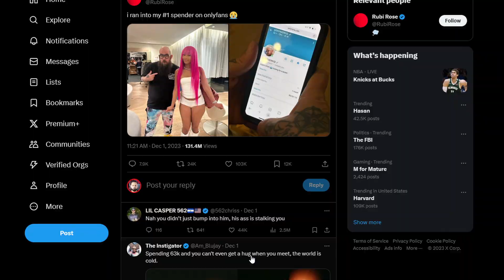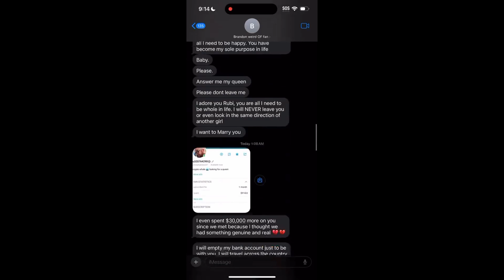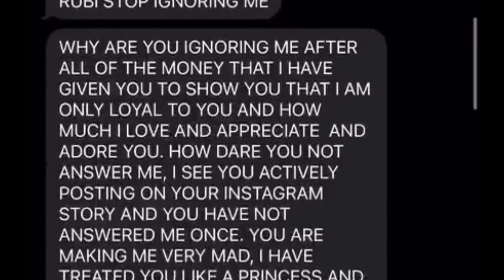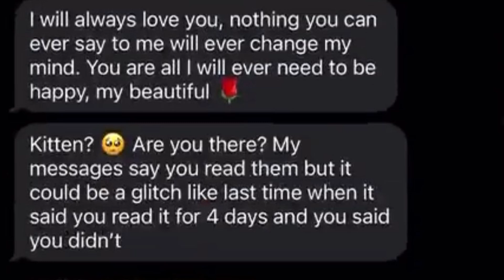Man Spends Over 60k on OnlyFans Girl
This is just downright sad. Man spent over 60k on Rubi Rose OnlyFans.

Equipment I use:

Canon EOS Rebel T6i
LED Light
Mic Stand